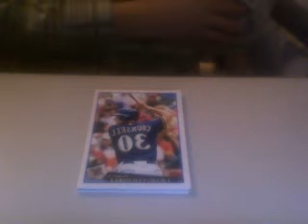2009 Topps Baseball series 1 hobby pack recap.Nice!!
subscirbe!